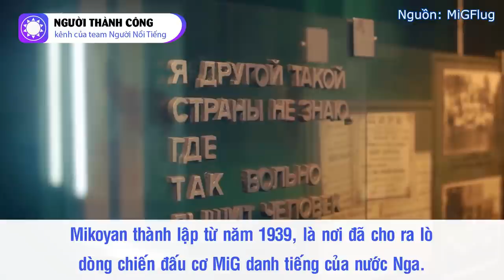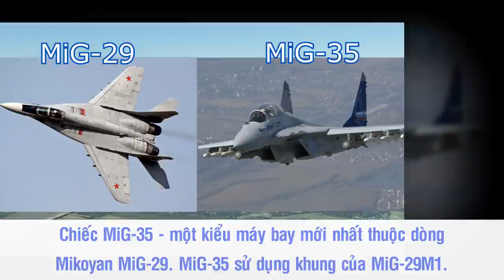Lịch Sử Mikoyan - “Cha Đẻ” Dòng Chiến Đấu Cơ MiG Nổi Tiếng Của Nga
Nhắc đến những nhà sản xuất vũ khí hàng đầu thế giớI, cái tên Mikoyan có thể bị bỏ qua. Thế nhưng, khi nói đến những nhà sản xuất máy bay, đặc biệt là chiến đấu cơ, Mikoyan xứng đáng xuất hiện trong top đầu bởi đây chính là nơi đã cho ra lò dòng chiến đấu cơ MiG danh tiếng của nước Nga. Được thành lập từ năm 1939, Mikoyan đã từng bước phát triển các dòng MiG của mình, qua đó giúp Liên Xô dành chiến thắng vang dội trong các cuộc chiến tranh.

Nguồn: baoquankhu1.vn, tienphong.vn, genk.vn, trithuccuocsong.vn, doanhnghiepvn.vn, vtc.vn, cuocsongantoan.vn